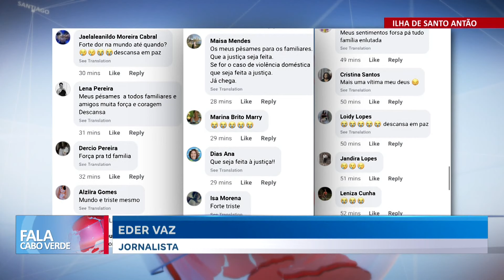Jovem encontrada morta em Santo Antão, namorado é o principal suspeito | Fala CV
Andira Dias de 30 anos foi encontrada morta dentro da sua residência na cidade do Porto Novo. O seu namorado é apontado como o principal suspeito.